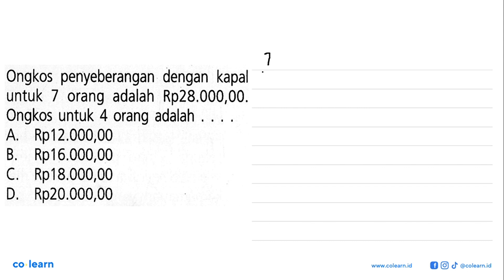Ongkos penyeberangan dengan kapal untuk 7 orang adalah Rp28.000,00. Ongkos untuk 4 orang adalah ....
00:00 : Bedah Soal
01:00 : Konsep, rumus dan pengertian Penerapan Perbandingan dalam Kehidupan Sehari-hari
01:18 : Langkah penyelesaian soal
-1:53 : Jawaban akhir
00:23 : Penutup